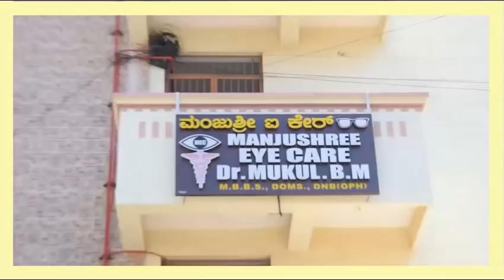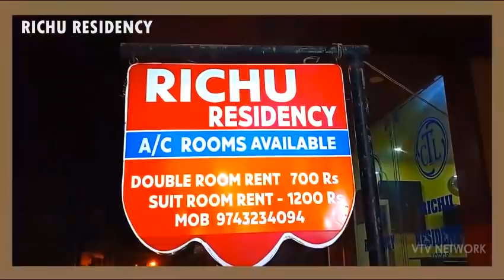KGF VTV NEWS-Sub-Inspector Carried Dead Body for 2 Km- Electric Pole wire Burn till early Morning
Office No: A170, 1st Floor, Kuvempu Bus Stand, Robertsonpet, KGF.